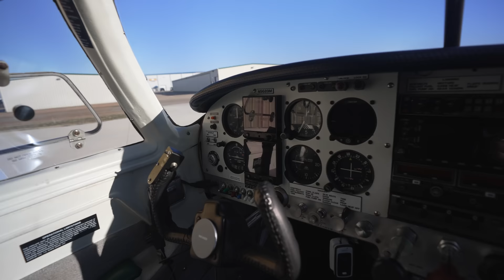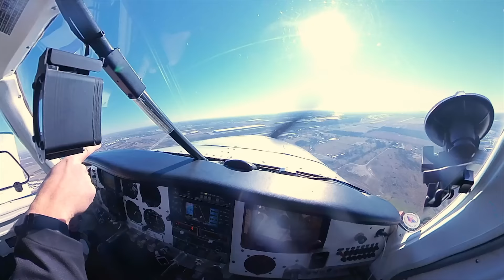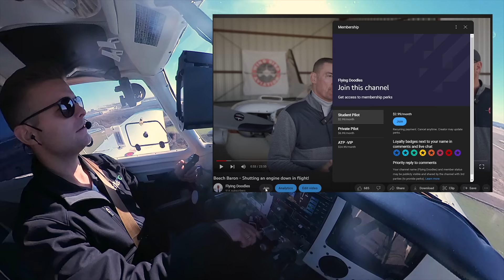Mooney M20C - Efficient Speed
I meet with Flight Instructor Cole Young about his Mooney M20C in Denton Texas.  I interview him and then we take the plane up for a flight.

Really love this channel and want to help it continue?